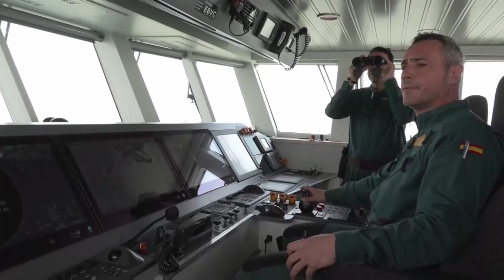Agora| Especial Dana Día 9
Agora 07 11 24, primera parte